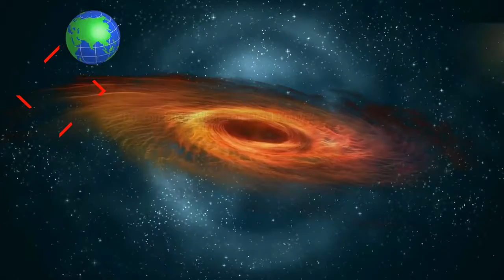What is the difference between INDIA and the USA (United States of America)